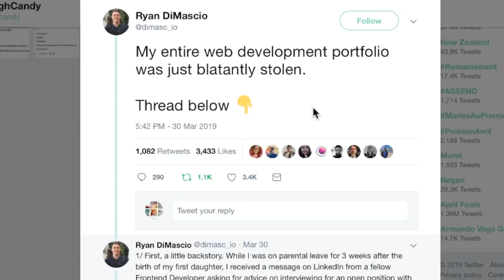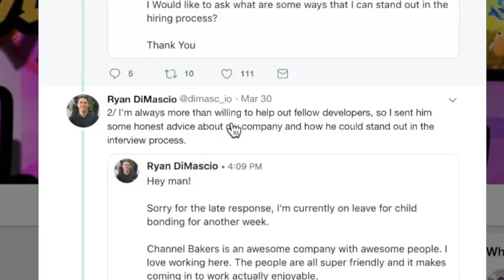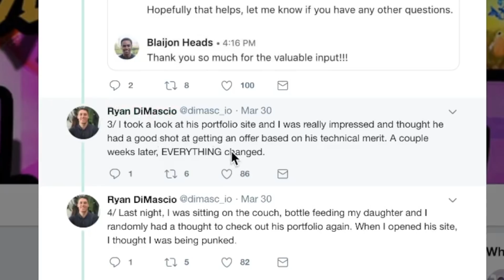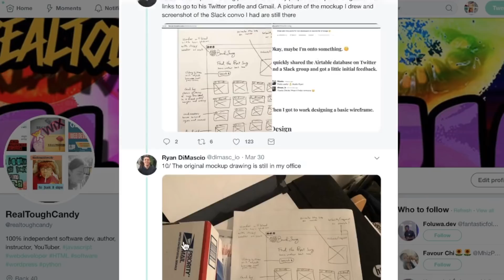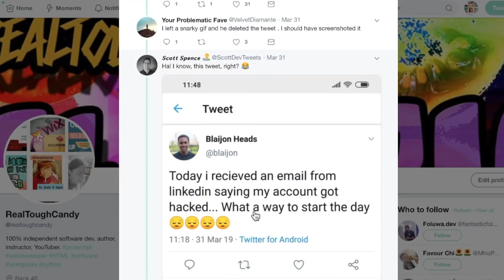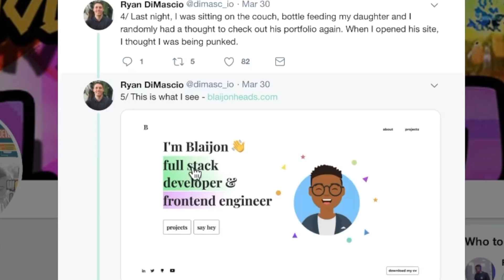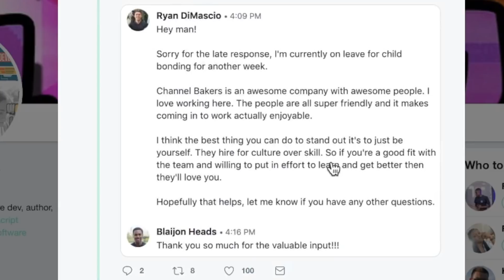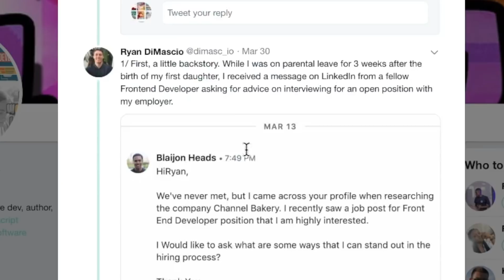Web Developer has his ENTIRE portfolio STOLEN || WTF web development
What’s the difference between borrowing ideas, stealing in a good way, and stealing in a bad way? Well, recently a web developer’s portfolio was completely ripped off by a fellow dev, and the original developer isn’t too pleased.Is this a case of a portfolio perv3rt, or is it all just part of the game? We’re gonna talk about it in today's video.